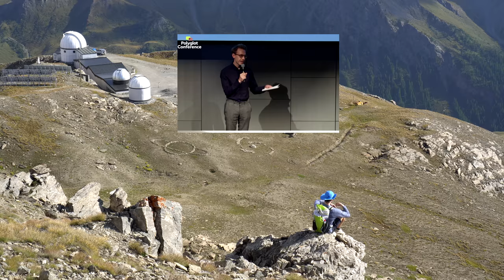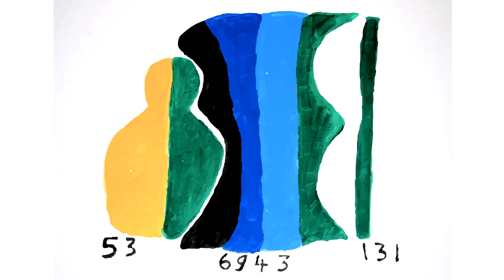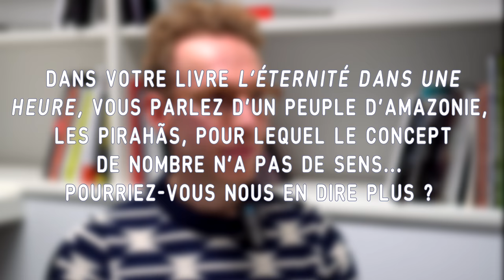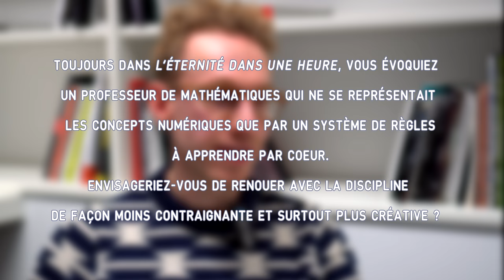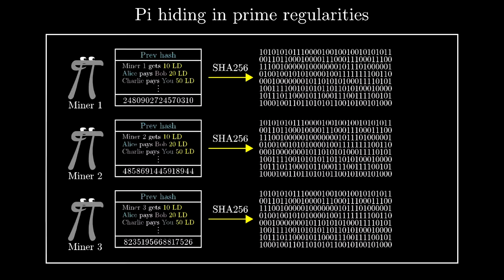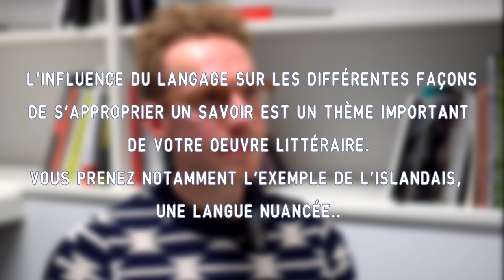Daniel Tammet, écrivain - Dopamine #4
Rencontre avec  Daniel Tammet, poète, traducteur et écrivain d'une rare humanité.

Dans cette brève interview, Daniel Tammet nous livre son amour des idées, qu'elles s'expriment par les mathématiques ou la littérature.

Élu membre de l’Académie Royale des Arts de Grande-Bretagne, Daniel Tammet attribue mentalement à chaque lettre, chaque chiffre, une forme colorée et texturée dans les 3 dimensions de l'espace.
Ces représentations mentales élaborées nourrissent son imaginaire d'associations originales entre concepts numériques et/ou littéraires.

Ses livres, qu'il traitent du langage, de l'apprentissage, du cerveau, des relations sociales ou d'une partie d'échec invitent au voyage, à la réflexion et à l'ouverture aux autres.

N.B: Cette réalisation audio-visuelle  est non commerciale et absolument non-lucrative.
Si, par mégarde, j'avais oublié de mentionner un artiste dont j'utilise une image ou un morceau de film, n'hésitez pas à me le faire remarquer !

Remerciements:

J'adresse mes remerciement les plus sincères à Grant Sanderson de 3Blue1Brown,  Macro Room et Ohkamp pour m'avoir gentiment autorisé à utiliser des extraits vidéos de leurs travaux.

Je souhaite également remercier la maison d'édition les Arènes pour l'utilisation de leurs locaux pendant l'interview et enfin Sylvain Legeai, compositeur à France 2 pour m'avoir prêté du matériel audio.

film - the man who knew infinity